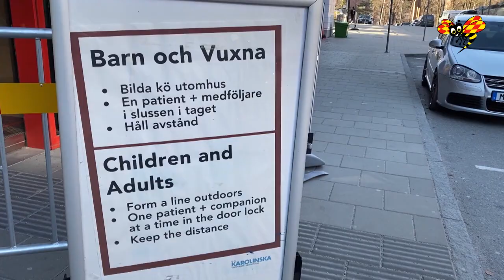CORONA: Sjuka Martins meddelande till svenskarna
”Gör mycket mer än vad myndigheterna säger”